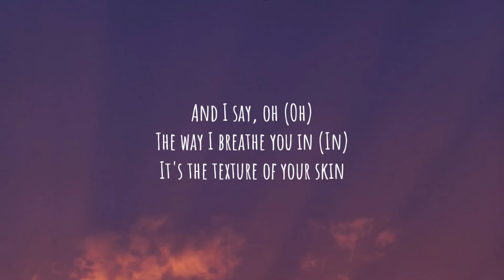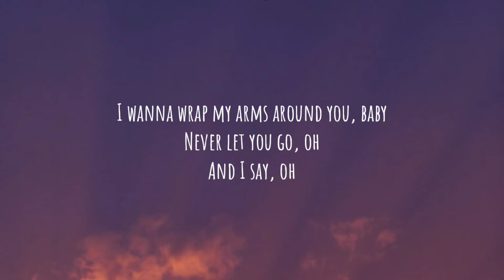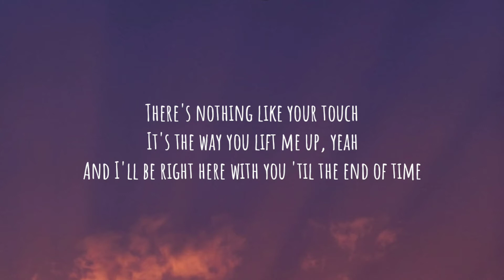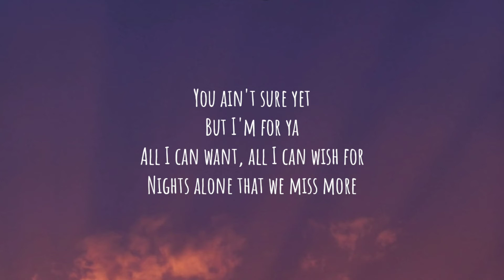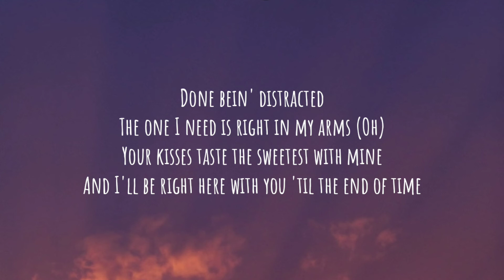Justin Bieber - Peaches (Lyrics)